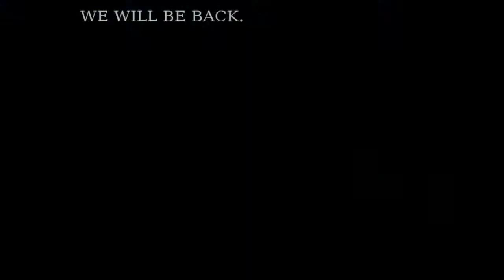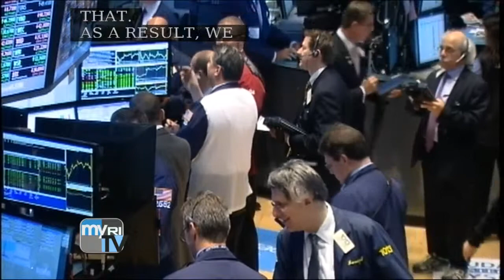Executive Suite 2/15/2015: FM Global CEO Thomas Lawson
This week on Executive Suite: Thomas Lawson, the new president and CEO of FM Global, talks about how the insurance company grew to be one of the largest in Rhode Island and what risks it's worried about going forward.